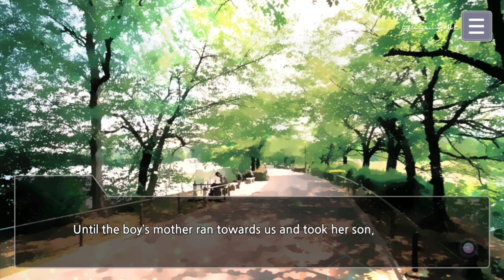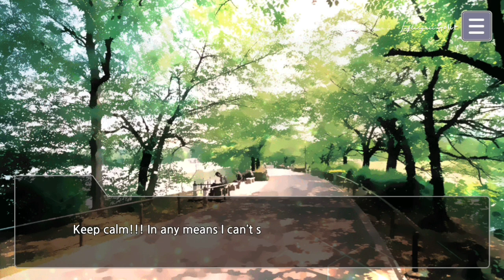My Secret IDOL BF | Hyunwoo Choi | Ep10: First Kiss?! | Luflicyuii유이나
My Secret IDOL BF
Hyunwoo Choi: Main Story

Ep10: First Kiss?!
"First it's a first love. Then... a first kiss?!"

Game: My Secret IDOL BF

💎HYUNWOO CHOI
"A veteran who trained longer than any other member. He's a cool-looking, handsome guy with perfect figure, but all he thinks about is practice, practice, practice. Trainees often call him 'the devil'! Just look at that cold, stubborn look in his face. Can I possibly be close to him?"

NEW UPLOAD SCHEDULE:

MY SECRET IDOL BOYFRIEND
🔹️05/17-05/24: Hyunwoo Choi Main Story

TBA...

Hi there! I'm Yuii 😘 I love playing games and watching anime. It's like a little time I have to escape from the reality. I LOVE IT! 💜

Love this video? Consider buying me a coffee ☕️

Image Background: Pixabay
Edited by: Yuii